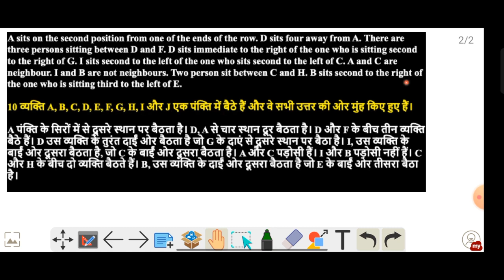यदि आप हिमाचल प्रदेश पुलिस कांस्टेबल की तैयारी कर रहे हैं तो यह वीडियो आपके लिए महत्वपूर्ण है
Kuch important question aaj ki video main hum solve krenge jo ki Himachal Pradesh police constable ke written exam ke liye kafi important hai